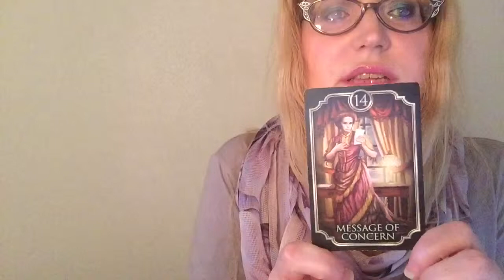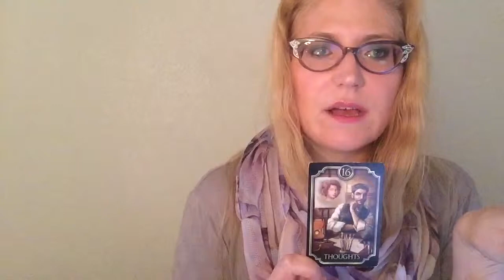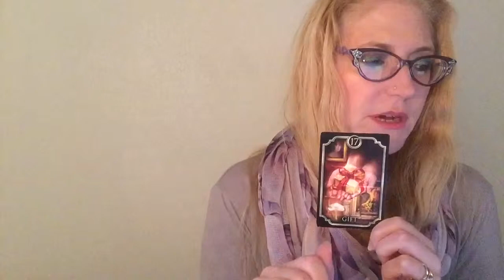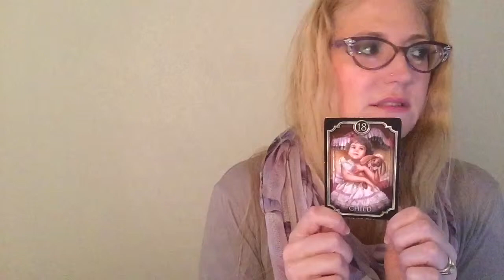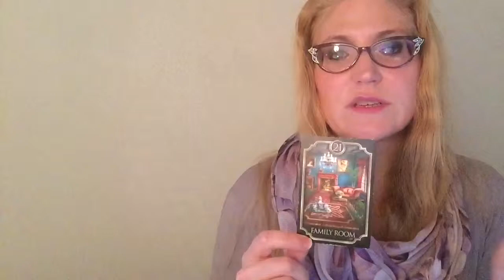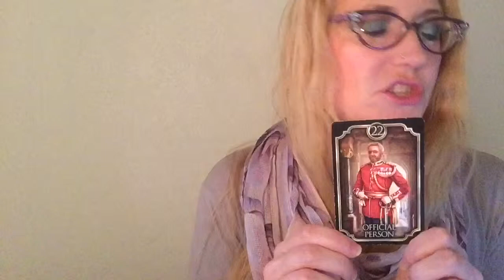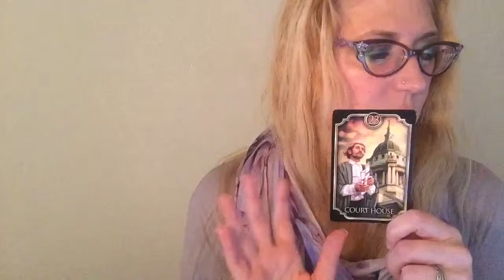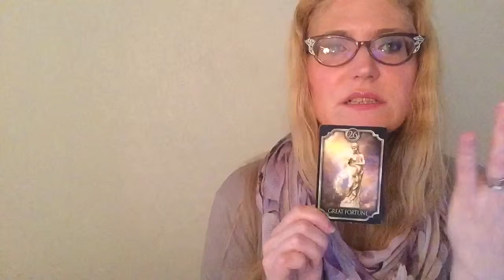Ciro Marchetti's Fin de Siecle Kipper: Cards 14-26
Continuing with the brief descriptions of Ciro's Kipper cards, 14-26. Thanks for your support & goodwill!